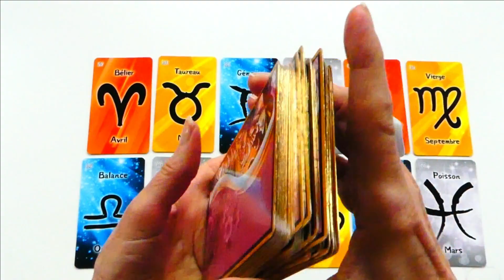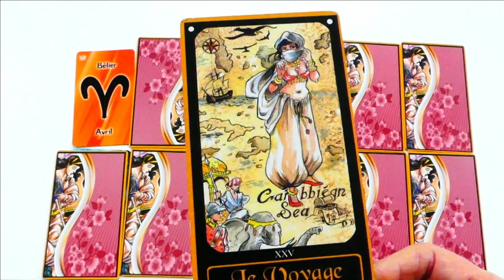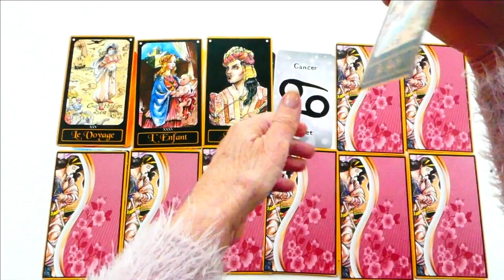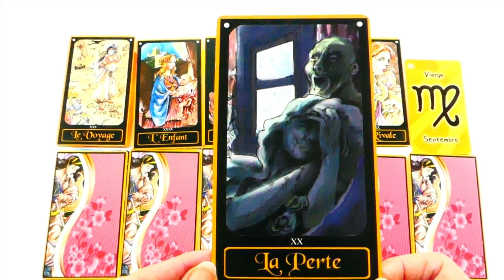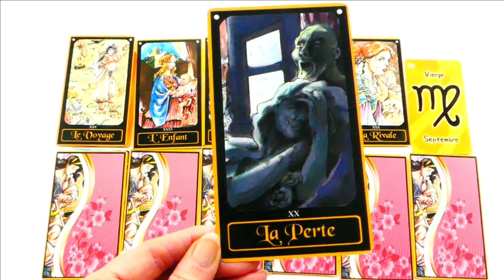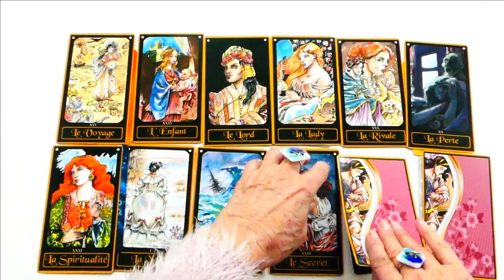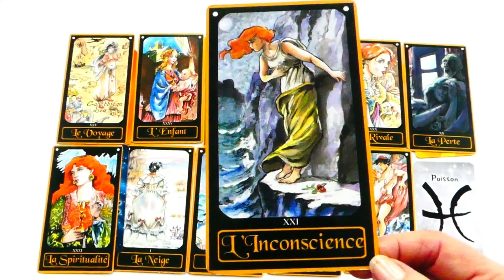🔮17JANVIER JE ME LIBERE DE MES CHAÎNES #2024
Brigitte Crespo Clairvoyante Consultations 🔮 RDV 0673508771 (appel gratuit)

Brigitte Crespo Voyance 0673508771 WhatsApp (Appel gratuit)